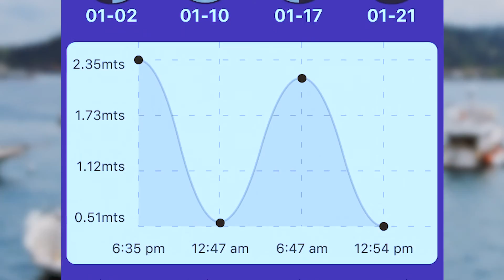PezCA - The New Smart Fishing App by Fecop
This video will introduce you to the power of PezCA. Pezca gives you access to near-real-time data critical to finding environments that are more likely to hold the fish and or bait species you are targeting. Data includes ea surface temperature, chlorophyll concentration, currents, altimetry, depth of the thermocline, and bathymetry.